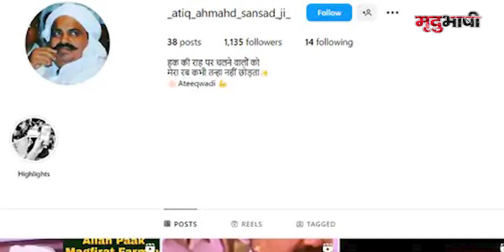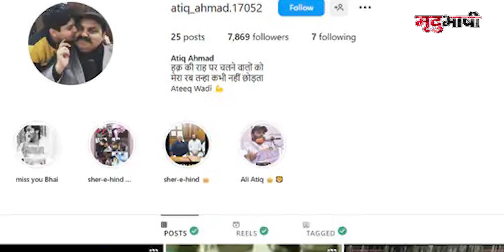Atiq Ahmed को हीरो बताने वाली Reels पर एक्शन | UP Police | Yogi Adityanath | Mradubhashi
माफिया अतिक अहमद की हत्या को एक महीने से भी ज्यादा का समय हो गया है। लेकिन आज भी उसके समर्थन में सोशल मीडिया पर ऐसी पोस्ट डाली जा रही हैं जिसमे न सिर्फ माफिया अतीक को महान बताया जा रहा है। ऐसी तमाम सोशल मीडिया एकाउंट्स पर पुलिस की नजर है।